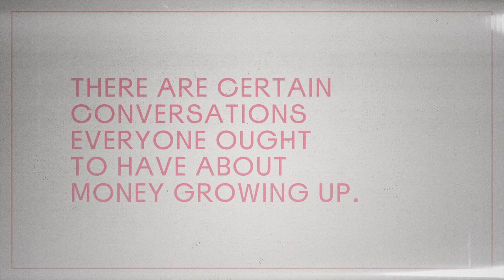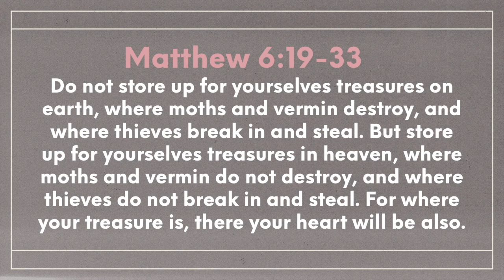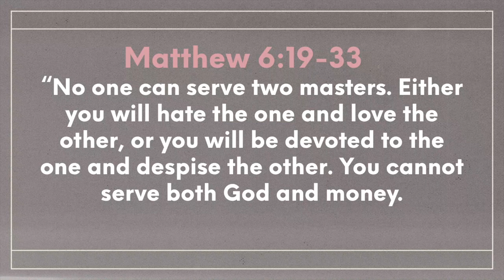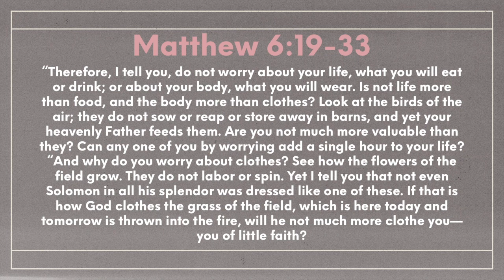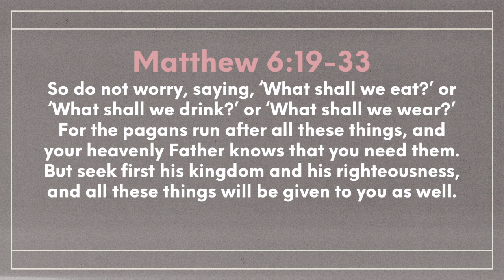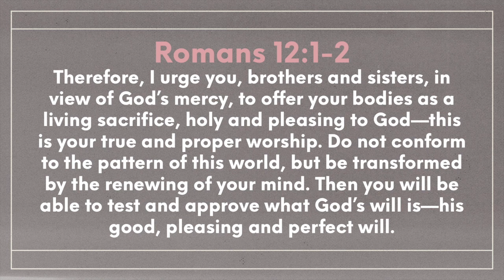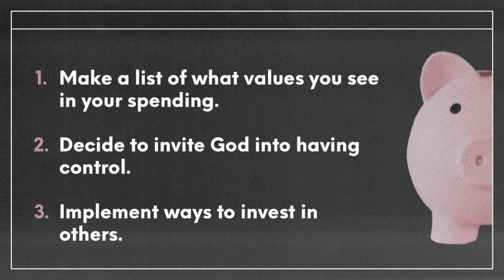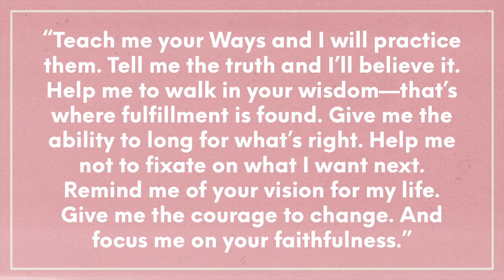What your spending says about you and why you’re better off talking openly about it - Week 1 - TOOS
Most families don’t talk about money, especially to their kids. Which is a shame because money is a big part of life. A lot of us leave home without much of a financial compass. What we do know we’ve cobbled together from peers, commercials, and social media. Most of that advice leads us to crave what we don’t have and spend what we haven’t earned. Few people have taken time to think about their philosophy of money, but Jesus talked a lot about just that. He seemed to think the way you spend has a lot to do with what you value and that you could redirect your values with the way you handle your money.